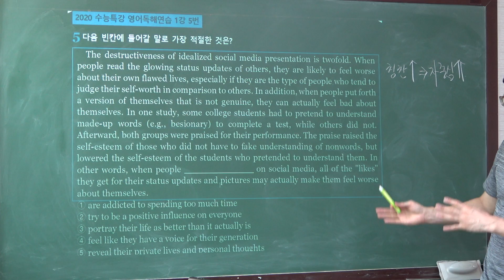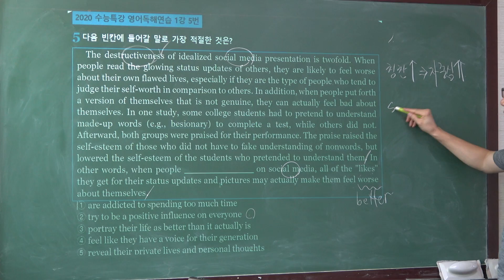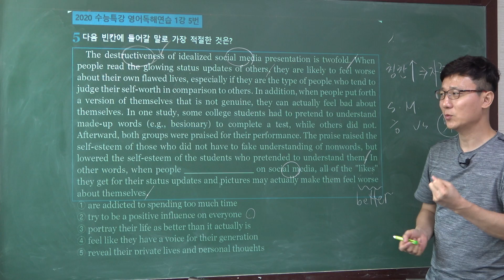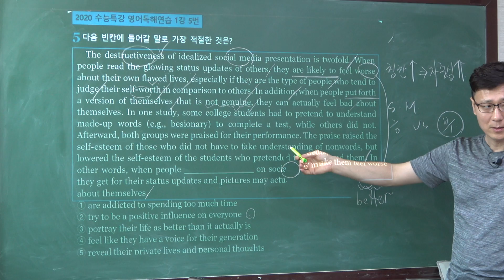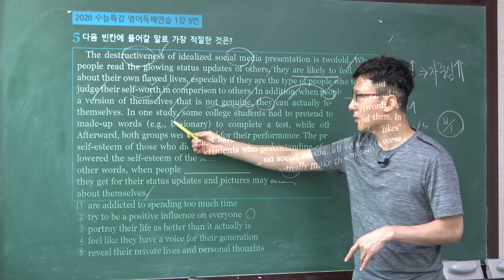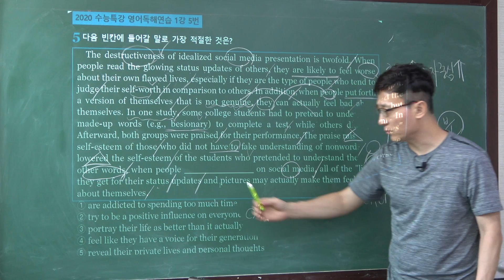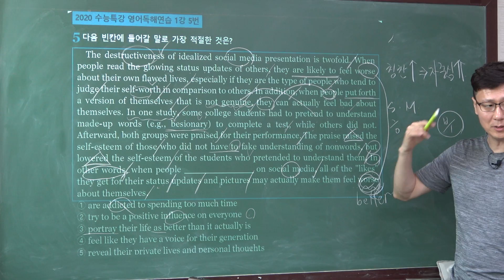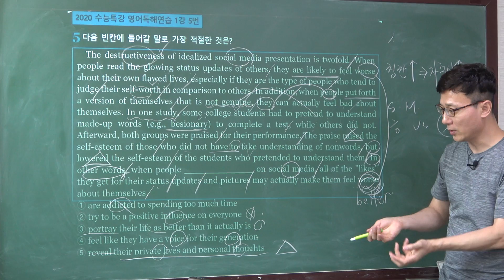2021 EBS 수능특강 영어독해 연습 1강 5번, 빈칸유형격파요령